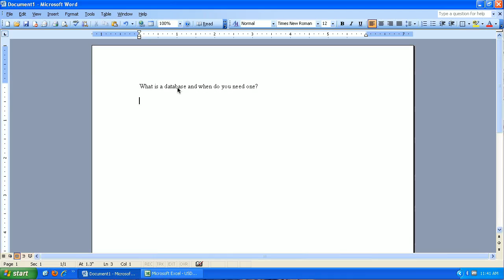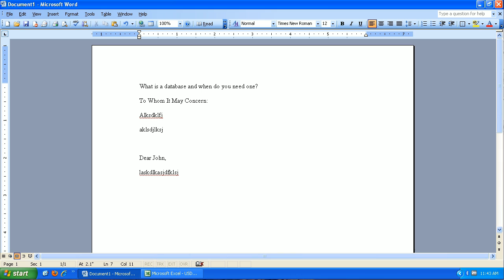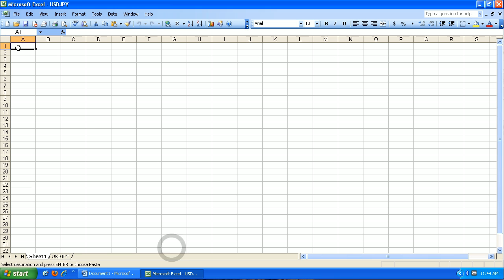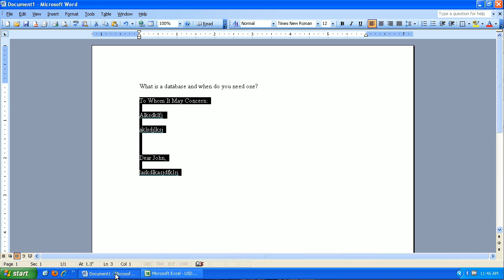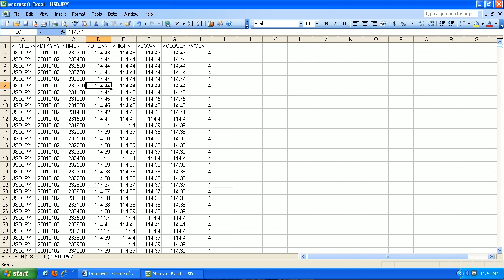What is a database and when do you need one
If you aren't familiar with what a database is, or if you need one, this video will help explain.